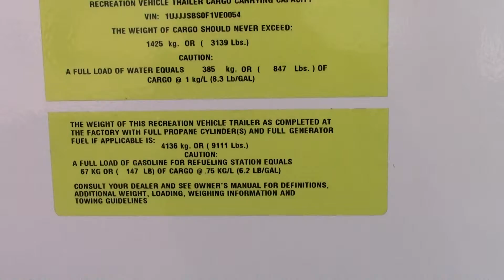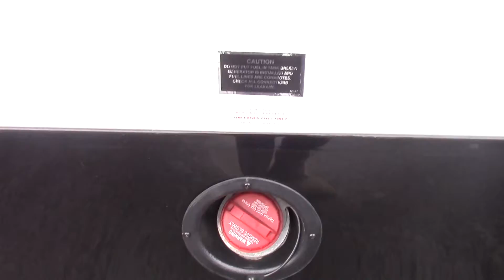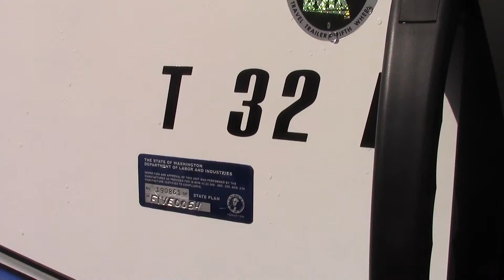Jayco RV 2015 Octane T32E Toy Hauler at Valley RV Supercenter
Jayco RV 2015 Octane T32E Toy Hauler at Valley RV Supercenter. Seattle's Jayco RV Dealer! Randy Hipple showing the 2015 Jayco Octane T32E Toy Hauler.

Ask for Randy Hipple!
619 Washington Ave N Kent, WA 98032